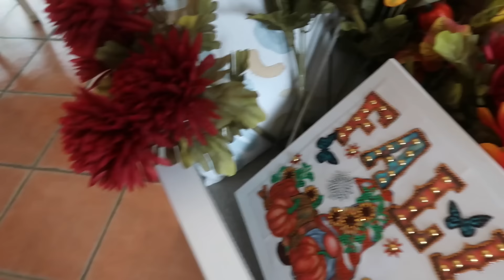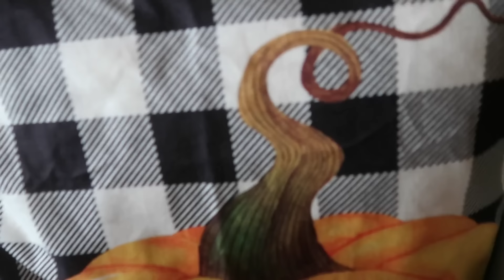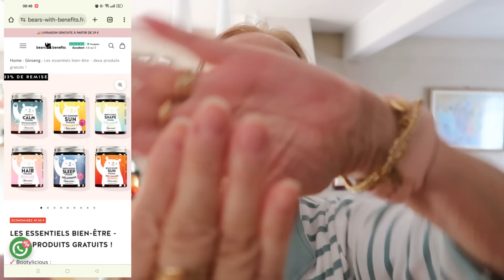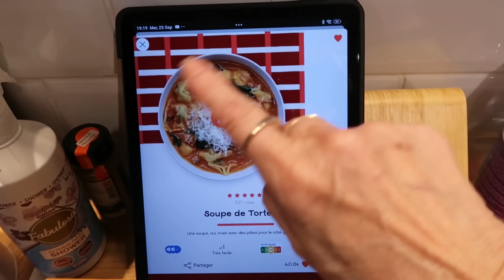Weekly Vlog N°39 - Kit Extension cils, Recette, Rangement SDB, JOW, Déco d'automne, Gummies, Stoko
Bonjour,
On se retrouve pour une vidéo Vlog de semaine !

• Code de réduction : ChristieYT20
• Promotion : 20% sur tout sans date limite ET cumulable avec les offres en cours du site !